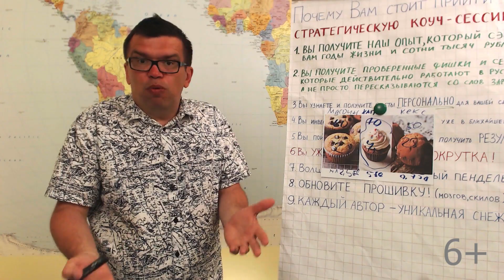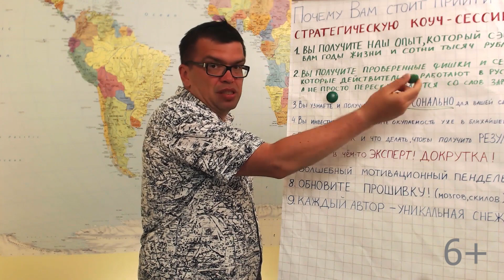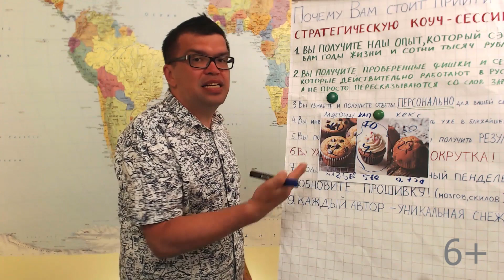Монетизация канала. Способ №10, протестировать идею для заработка - анализ и копирование конкурентов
Анализ конкурентов и копирование их стратегии — это еще один вариант для проведения тестирования идеи для своего YouTube канала. Смотрите этот видеоролик, чтобы подробнее изучить данный способ проверки своей темы на успешность.

Изучайте наши видеоуроки по формированию и продвижению контента, чтобы применять наши советы и подсказки на своем канале. Обучайтесь на чужом опыте, экономя при этом свои ресурсы!

Как победить конкурентов вашему каналу? Дадим индивидуальные советы и оценку YouTube канала➡️